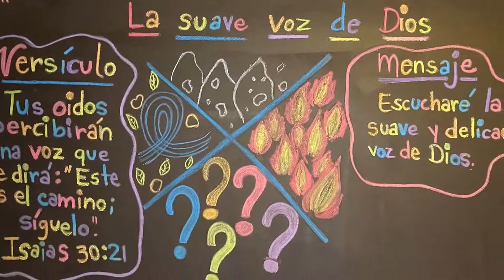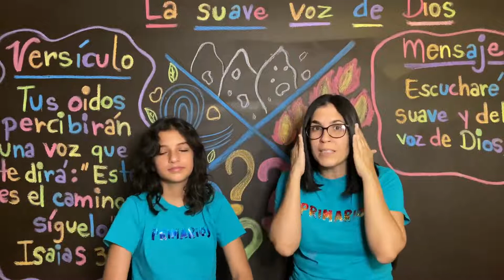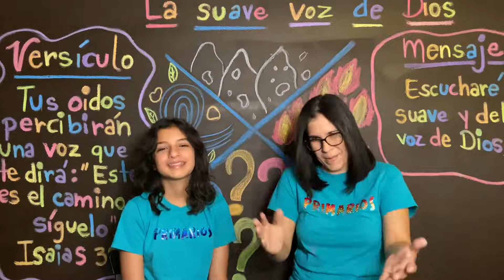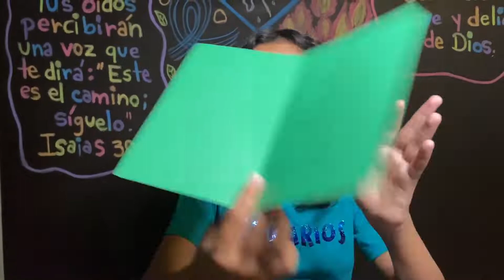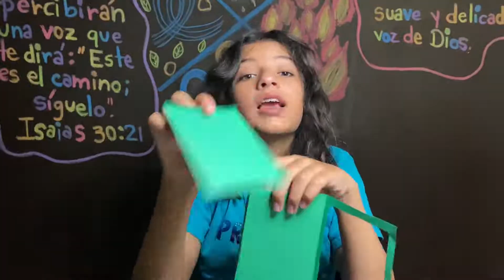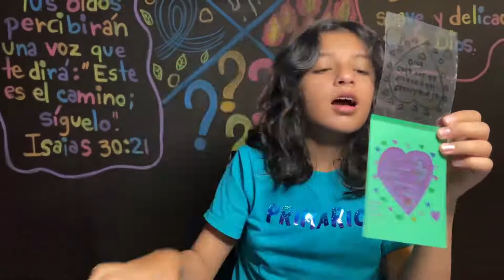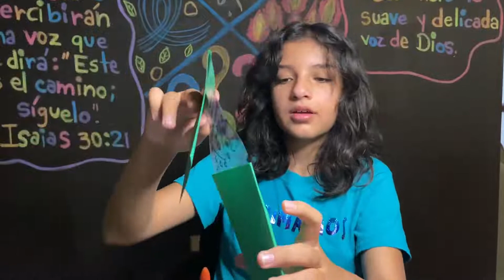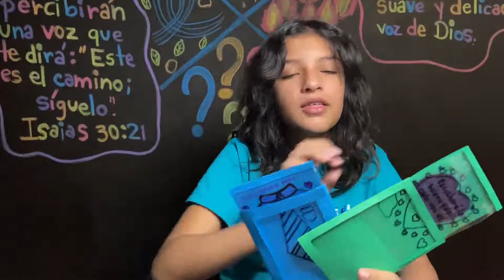Departamento de Primarios 19 de Junio de 2021